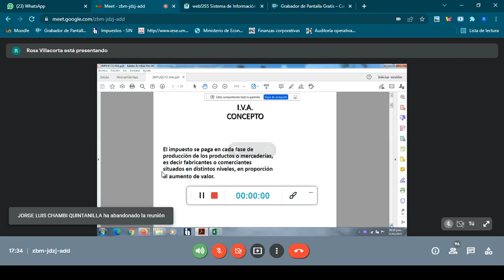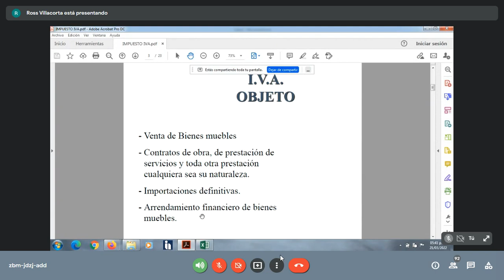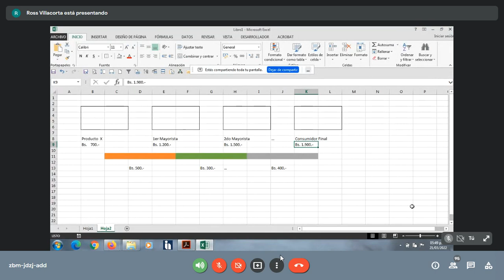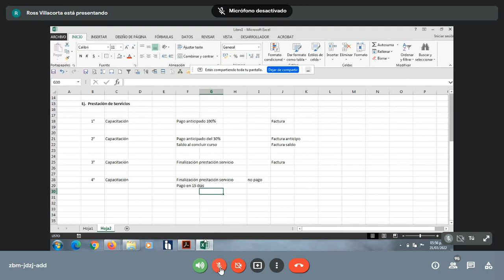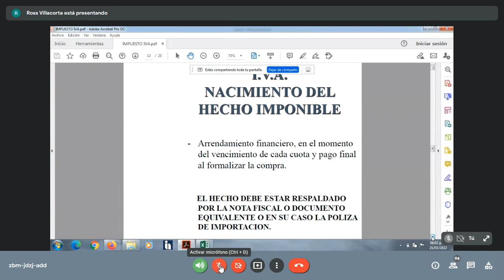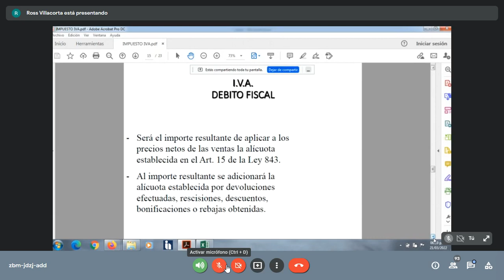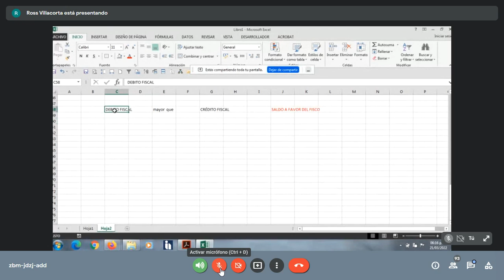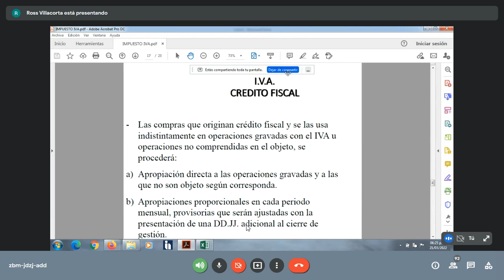Auditoría Tributaria 1 - 21 mar 2022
Lic Rosmery Villacorta - UMSS - FCE